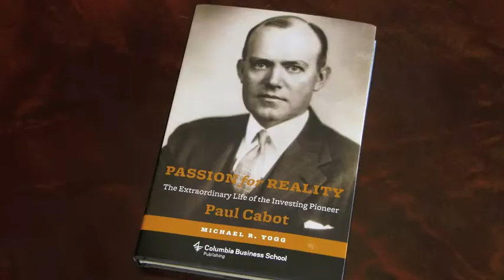The First Mutual Funds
Today, I interview Michael Yogg, author of the new book Passion for Reality. Its about Paul Cabot, a pioneer of the mutual fund industry. In 1920s Boston, Cabot cofounded State Street Investment Corporation, one of the first open-ended mutual funds. He shepherded the fund through frenzied markets, the crash of 1929 and into the Great Depression. As Washington turned to investigating and then regulating the fledgling mutual fund industry, Cabot played a central role. The book does more than tell Cabot's story. It gives us a front-row seat on the emergence of this important industry.